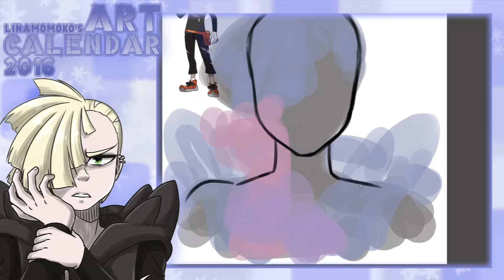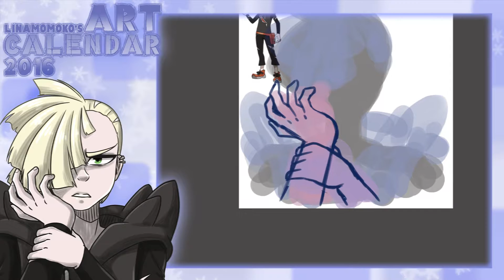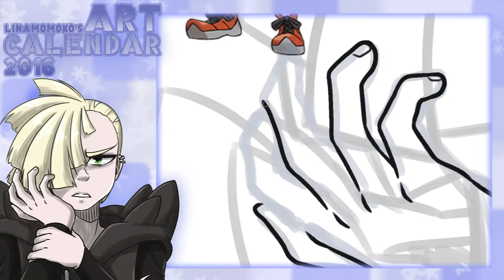[Advent Calendar 2016] [03] ✦ Gladion ✦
Gladion - Pokemon Sun/Moon